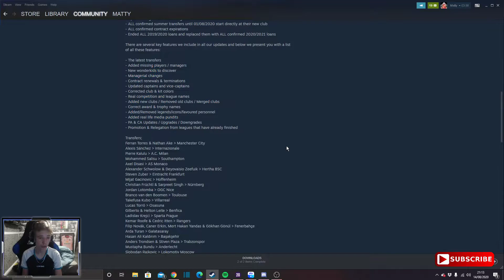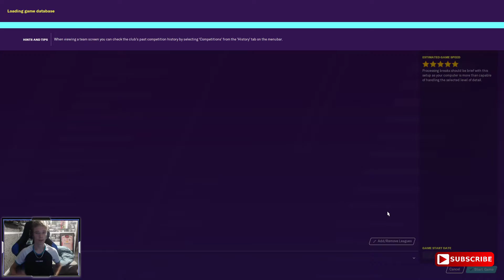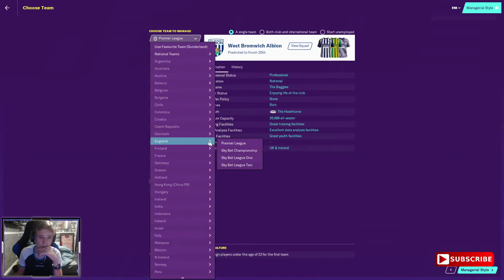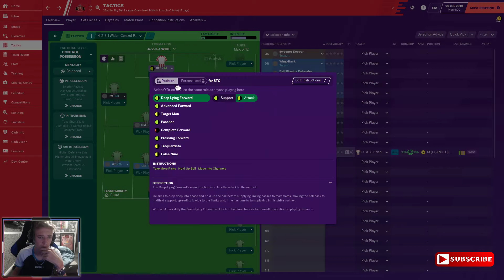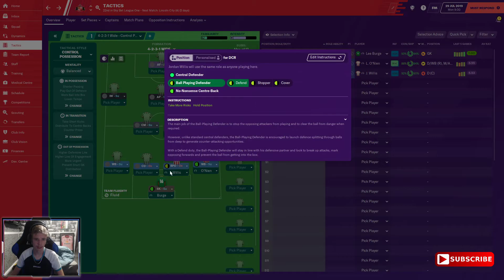SUNDERLAND AFC ROAD TO GLORY! | FOOTBALL MANAGER 2020 | EPISODE 0 | THE SETUP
It brings me GREAT pleasure  to announce the start of the sunderland afc road to glory. I've been planning this series for some time now and now that the manchester united save is in december i can finally begin this. Also go and watch the manchester united back to the glory days save its getting interesting.

This sunderland road to glory should be very fun and tune in tomorrow for episode 1 where we start the season against Lincoln city away. This should be fun